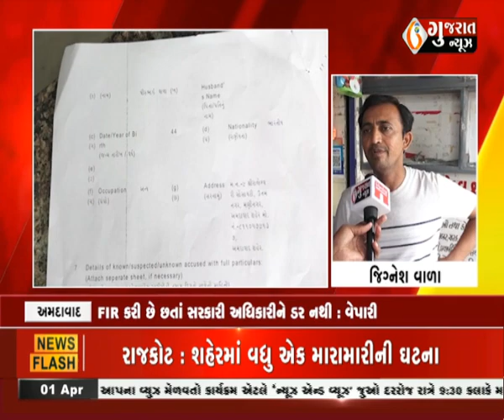અમદાવાદ : ઘોડાસરની ન્યુ વાઘેશ્વરી સોસાયટીનો વિવાદ । Gujaratnews